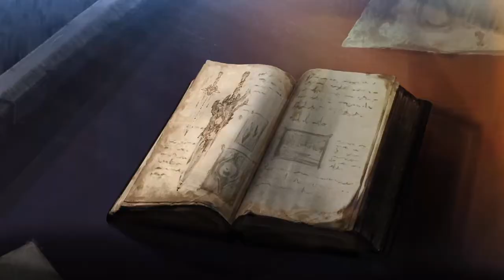Soul Calibur VI (2.31) - Online casual - Estaries (Raphael) VS Seyfer (Taki) (4/7)